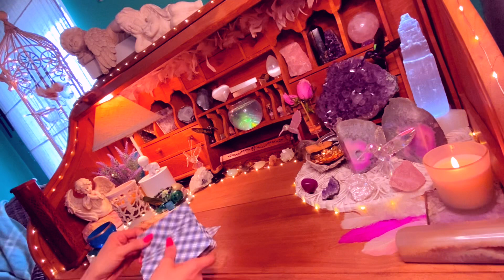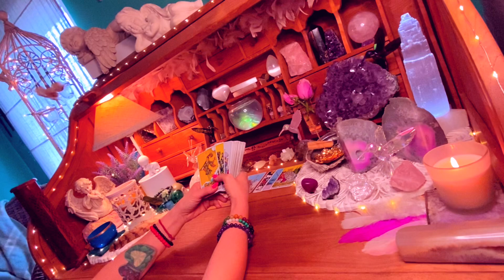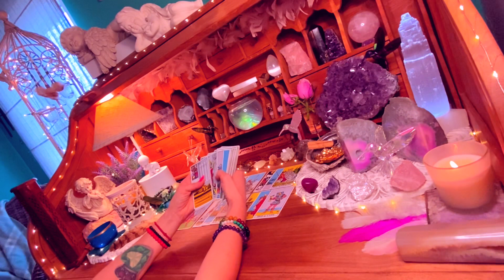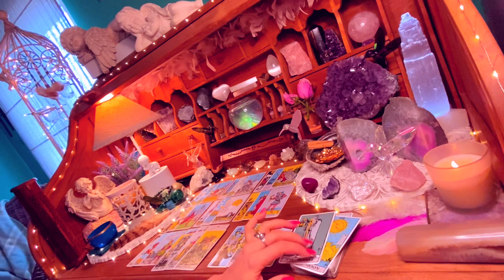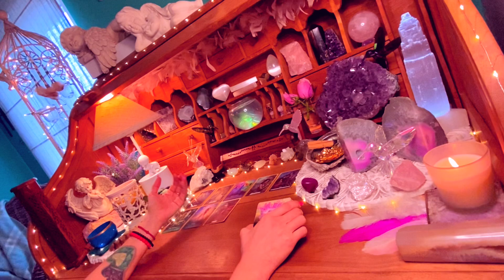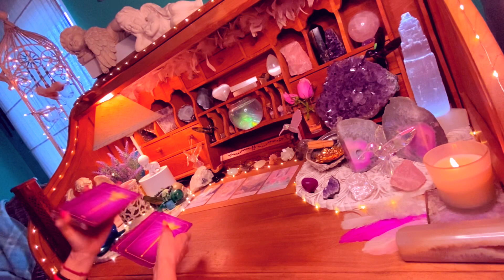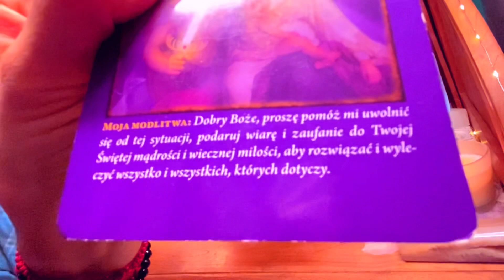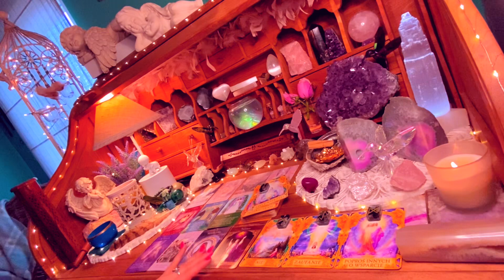Lew♌️Przeszłość🔙 Przebaczenie❤️‍🩹Wybierz pokój🏳️Bóg ma władzę✝️ Niewinność🙏🏻 Wewnętrzne dziecko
Witam Lwiątka♌️

Jestem Dora🤍od ponad 6 lat zajmuje się coachingiem życia, zdrowych nawyków żywieniowych i relacji miedzyludzkich. W swojej praktyce łączę własne doświadczenie, wiedzę i duchowość.

Anielskie Karty powstały w wyniku zainteresowania się rolą aniołów i przewodników duchowych w naszym życiu. W wielu wierzeniach to właśnie te niebiańskie istoty chronią nas przed złem.

ZASTRZEŻENIE PRAWNE!
Kanał służy wyłącznie do celów rozrywkowych. Odczyty są ogólne i nie mogą zastępować ani być wykorzystywane jako porady/informacje prawne, medyczne, biznesowe lub finansowe. Twórca nie ponosi odpowiedzialności za jakiekolwiek wybory i/lub decyzje, które osoba zdecyduje się podjąć z własnej woli. Karty anielskie, tarot tak jak i ten kanał „Anielskie Przesłania Dora” oraz jego twórca nie zastępują żadnych profesjonalnych decyzji medycznych, psychologicznychani finansowych.
KANAŁ POWSTAŁ W CELACH ROZRYWKOWYCH!🤍🤍